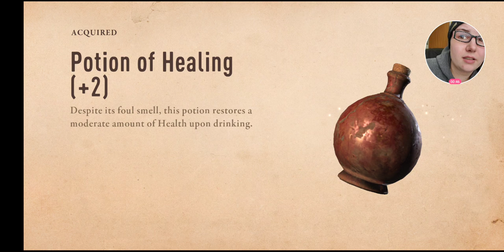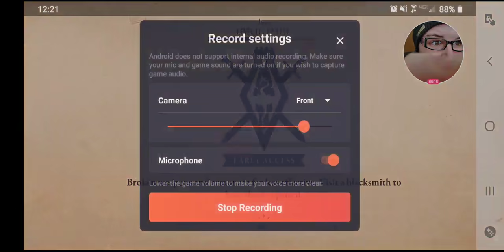The Elder Scrolls: Blades- Trapped in Redmont Forest Quest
Just another quick Blades quest using my imperial character. :)